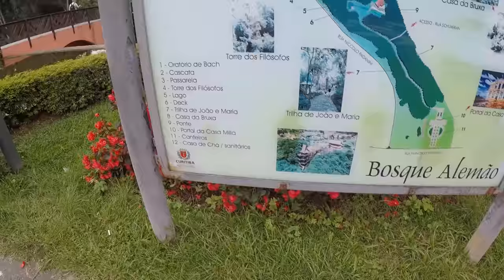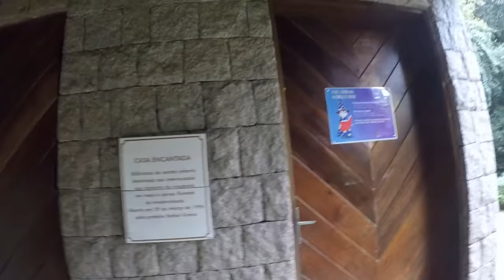Joguei o imã em lago no parque olha no que deu kkk ( Pesca Magnética )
Neste video fiz mais voltado para vlog
ele e mais enrolativo é uma transição do conteúdo atual que vai mudar no canal